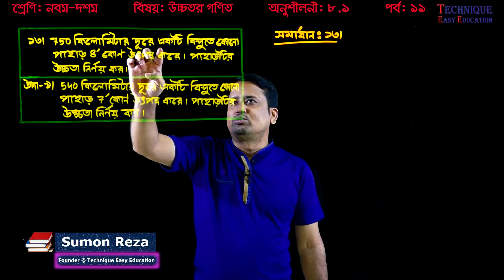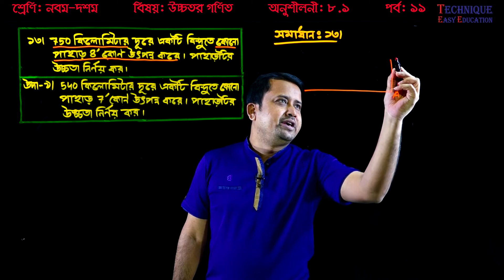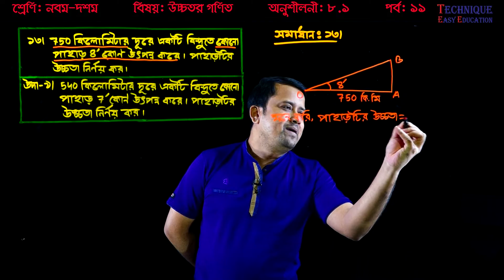77. Nine Ten Higher Math Chapter 8.1 (Part-11) ll SSC Higher Math 8.1 ll উচ্চতর গণিত